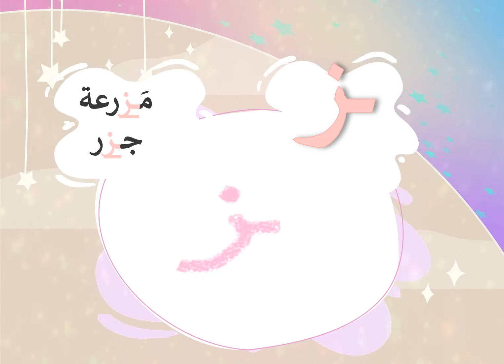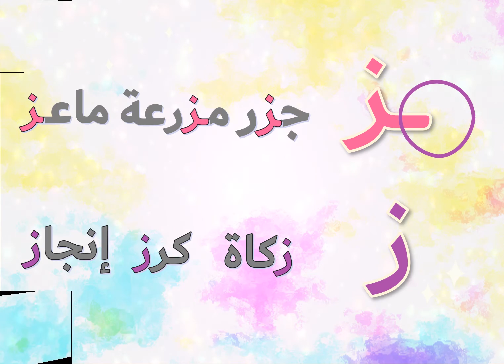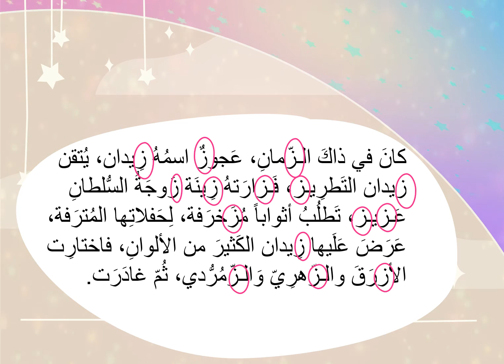alphabet_learning: the Arabic Alphabet with Us! حرف ز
أحرف العربية ، أهلاً بكم في حرف الزاي
 حرف ز:
 الزاي المتحركة: زَ زُ زِ
الزاي الممدودة: زا زو زي
كيف نكتب حرف الزاي إذا كان متصلاً و إذا كان منفصلاً .
أمثلة على كلمات تحوي حرف الزاي مع صور رائعة.
أين يختبئ حرف الزاي؟
قصة حرف الزاي
ساعدوني لنجد حرف الزاي في القصة

تعلموا معنا الحروف الأبجدية
 |  قناة وفرة  | Wafra tv
قناة وفرة للمحتوى الأكثر فائدة للأطفال 🔔👍🏻

Learn the Arabic Alphabet with wafratv
   حروف الهجاء - تعليم الأحرف العربية للأطفال